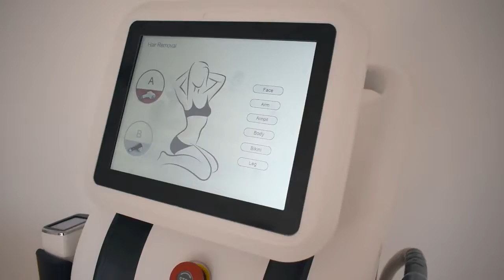755nm 808nm 1064nm Diode Laser Hair Removal Machine- H12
1.Use American Coherent laser bars with newest FAC Technology To Get 99% Energy transfer efficiency                                                                                      2.Screen on the hand pieces monitor the sapphire temperature at any time
3. 2 handles, one is used for small areas, one is used for big areas.